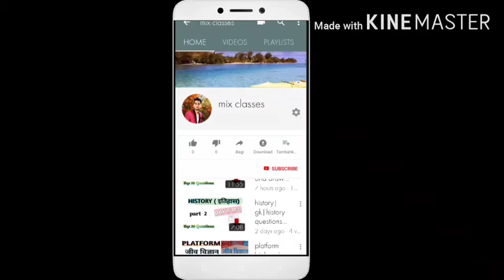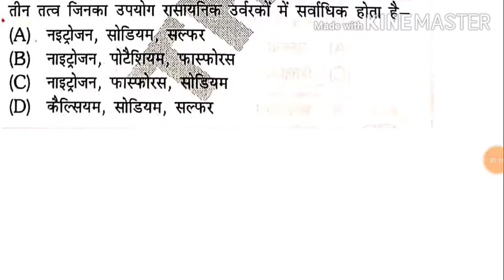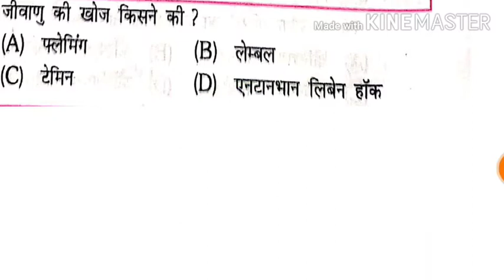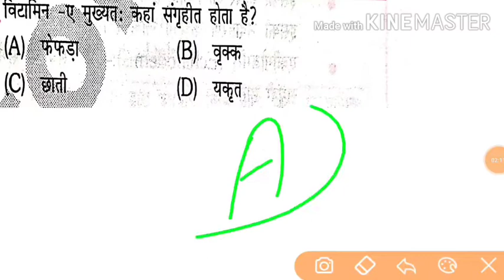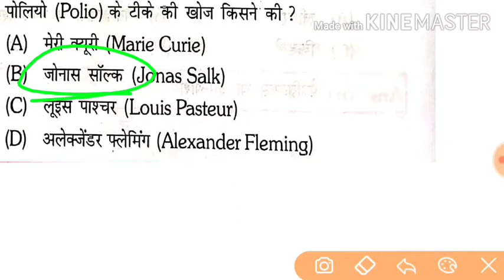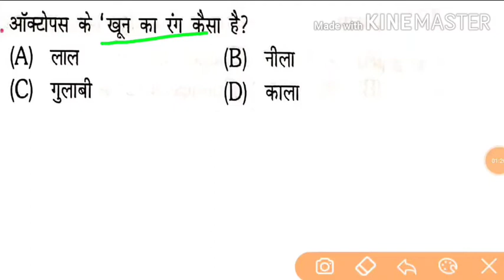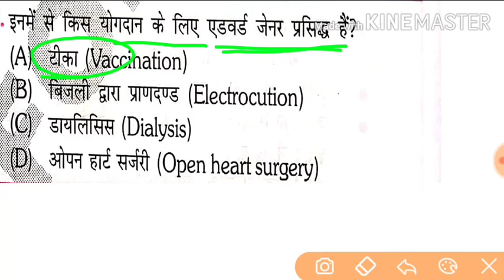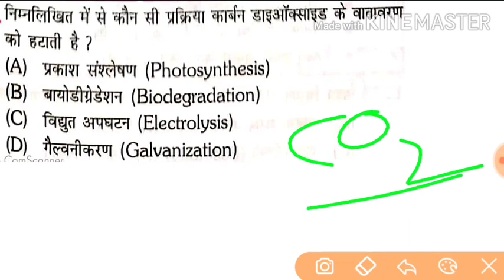platform science|platform book|biology objective questions in hindi|gk questions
Hi dosto,
        Ham platform ka science book ka biology kara rahe hai.Dosto hm isme kool 1450+ question karayenge.friends ye sare question previous exam me puchhe ja chuke hai or aane wale exam ke liye bhi important rahenge.
Study k2 gupta | rukmini platform book | platform biology | platform science | platform railway science | platform objective question.

platform biology,
platform biology questions and answers,
platform biology questions and answers in hindi,
platform science,
platform science questions and answers,
platform book,
platform book in hindi,
biology objective questions in hindi,
biology objective questions,
biology questions and answers in hindi,
mix classes

our more video for your helthfull🧐🧐🧐🧐🧐

Top physic Question👉👉👉👉

Top 30 gk quiz question✔️✔️✔️

कोशिका part 1😋😋😋😋

Biology 👉👉👉👉👉

भौतिक विज्ञान 20 important Question 😋😋😋😋😋

इतिहास top 20 Questions 🤗🤗🤗🤗